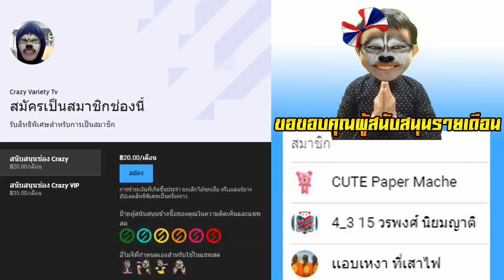บีจี แกร่ง บุกยึดจ่าฝูงบียู /ฉัตรชัย ฝันดีลุ้นสถิติเป้าสะอาด / โค้ชโอ่งเวรี่แฮปปี้ ลูกทีมสู้เกินร้อย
สมัครเป็นสมาชิกของช่องเพื่อร่วมเป็นผู้สนับสนุนท้ายคลิป (ลงคลิปทุกวันไม่เหงาแล้วหว่าเว้แน่นอน)

โดเนทค่ามาม่า ซื้อสติกเกอร์ไลน์